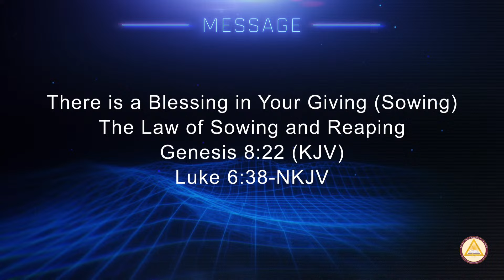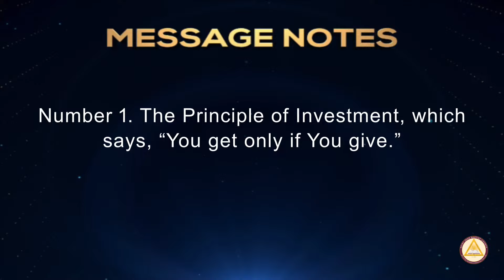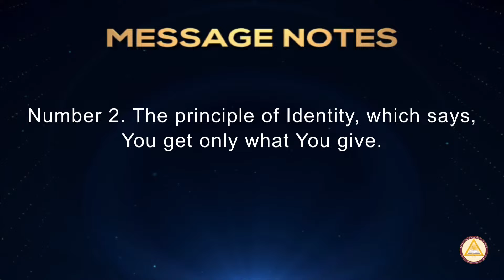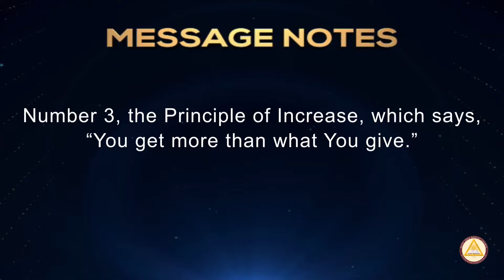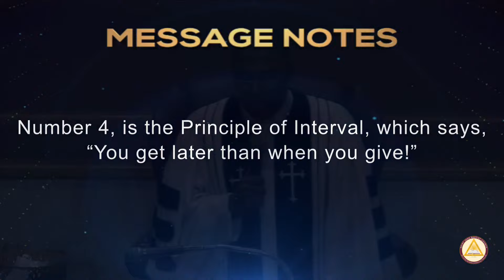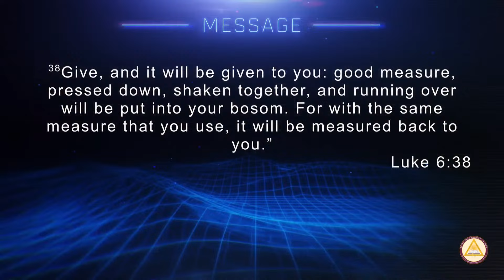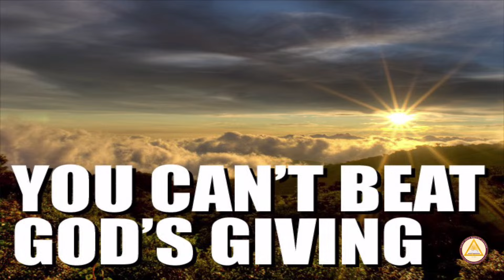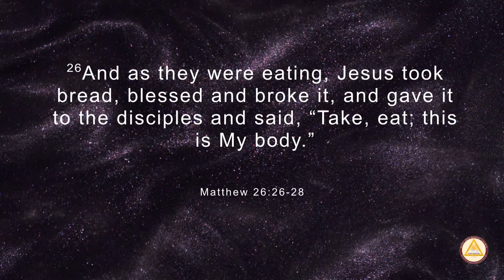Sunday Morning Service | Rev. Dr. Jamey O. Graham, Sr. | March 3, 2024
There is a Blessing in Your Giving (Sowing)
The Law of Sowing and Reaping
Genesis 8:22 (KJV)
Luke 6:38-NKJV
• Genesis 8:22
• Luke 6:38
• Proverbs 11:24-25
• Give and it shall be given- A Command and a Promise!
• Seedtime and Harvest is a Universal Law
Number 1. The Principle of Investment, which says, “You get only if You give.”
• Luke 6:38
• 2 Cor. 9:6
Number 2, The principle of Identity, which says, You get only what You give.
• Luke 6:38
Number 3, the Principle of Increase, which says, “You get more than what You give.”
• Luke 6:38
• 2 Corinthians 9:6
• Luke 6:38
• Overflow:
• John 10:10
Number 4, is the Principle of Interval, which says, “You get later than when you give!”
• Luke 6:38
• It Takes Time:
• Galatians 6:9 (KJV)
• Luke 6:38

Sunday School- 9:00 a.m.
Church Service- 10:00 a.m.